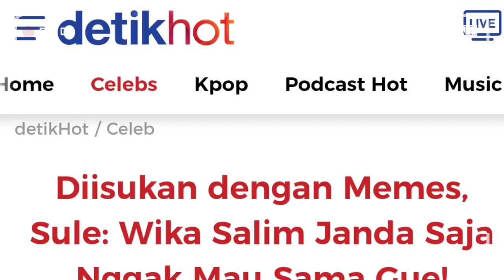📽️Diisukan dengan Memes, Sule: Wika Salim Janda Saja Nggak Mau Sama Gue!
Jakarta - Gara-gara foto pakai baju pengantin dengan Memes Prameswari, Sule diisukan punya kedekatan spesial. Keduanya sudah mengklarifikasi lewat channel YouTube Sule Productions bahwa foto pernikahan itu hanya untuk syuting.
Sule saat menjadi bintang tamu Sweet Daddy Trans TV juga tertawa ketika kembali ditanya soal Memes. Menurut Sule, menikah atau menjalin hubungan spesial dengan Memes sesuatu yang tak mungkin.

"Kalau orang pintar mah, ya masa percaya. Baru dua bulan masa sudah nikah. Jaga atuh hati, nggaklah itu," kata Sule.

"Netizen setuju, orang tua juga setuju, tapi orang tua orang lain," celetuknya.

Sule menilai tak mungkin Memes dan dirinya benar-benar menikah. Sule memuji sosok Memes yang cantik dan pintar.

"Nggaklah, nggak mungkinlah Memes mah. Memes cantik, pintar, S2 lagi, gue es lilin, gue anak lima masa iya dia mau sama gue. Wika Salim saja yang janda nggak mau sama gue," kata Sule sambil menggoda Wika Salim.

Wika Salim yang menjadi co host Denny dan Narji Cagur tertawa mendengar ucapan Sule.

"Tapi kan nggak gitu Kang Sule kalau sudah cinta mah. Kang Sule mah waktu itu mah kan nggak jelas," timpal Wika Salim tertawa.

"Padahal aku sudah dapat restu dari Kang Dicky (Chandra) dan keluarga," ucap Sule menggoda Wika Salim yang merupakan mantan istri dari adik ipar Dicky Chandra.

Sule menegaskan dia dan Memes sudah lama menjalin hubungan kerja.

"Memes dari dulu teman syuting saja. Memes dekat sama Tian (kerabat Sule) minta kolab bareng, di salah satu televisi dia diajak sama Tian dan kebetulan ceritanya menikah. Cerita saja, kalau benar mah alhamdulillah. Orang normal juga pasti mau," tutur Sule.

"Belumlah anak-anak kan masih ada Njan, Ferdi, Adzam, yang harus kita ini dululah. Kerja saja dulu sekarang mah. Nggak nyari (pasangan) sih, jalan saja. Ada syukur," ungkap Sule.